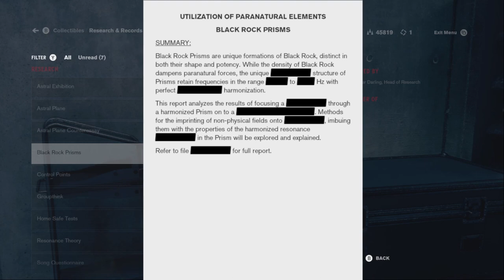Obstacle Course | Control: AWE | Ep 16 | Crazy Town Gaming